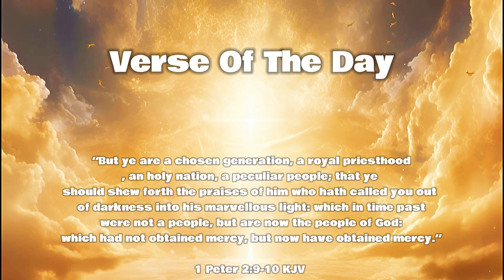Fortnite Boxfights & Realistics *4k 120FPS* + Best *AIMBOT* Controller Settings🎮🎯 (PC/PS4/PS5/Xbox)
fastest editor
console
best fortnite player
faze sway
guide,best fortnite settings season 8w